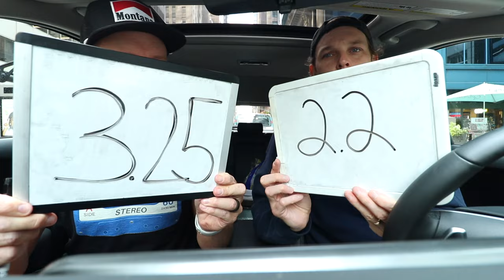Eating Arby's *NEW* $10 Big Game Burger with an Elk, Venison & Beef Patty 🍔🦌🔥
This is the @arbys BigGameBurger with elk, venison and beef. Arbys is always adding more and more meat to their menu to keep up with their WeHaveTheMeats campaign. Let's see if its any good.

Our mailing address to send us items:
3023 N. Clark St.

Andre Smith
Patrick Canale
Jonathon Smith
Kourtny Basinger
Dawn Kotecki
Brian Yaczik

Deb Ely
Kourtny Basinger
Eric Bartgis
Matthew Fritz
Ronald Ely

Slippy Jones
STEVEN CARRINGTON FULL YEARLY PLEDGE!!
Proud Nerd
Suzanne Draper
Katherine Madden-Aker
Alex Andrews
Amanda Sartain
Matt Williams
Christopher Protain

Cedric Hurst

Katelyn Harper
Charles Currier
Jeremy Walden

Batman himself

Jeff Cue (paid $108 up front for the year!!)
Lucas Melotik
Chris Catton
Stephen O'Daniel
Lea Bonikowski
Robert Johnson
Nicki
Derek Boudreau
Thomas Reese
Robert Cabbage
Kevin D
Jacquie Desmond
Scott Hinden
Darcy Deming
Garrett Benner
Renee Loepke
Curtis Kolbe
David Black
Christopher Reeves
Kelsey Reagan
Kevin Kreiner
Bill Barrett (paid the $108 year in full!)
Sean Hanley
Karla Lindeman
Keith Matras
Matthew Menentowski
Derek Strong
Jacquie Desmond
Sapan Patel
Ryan Buckman
Kyle Hopfensperger
Monica Mars
TEAM WELBY!!
Matt Verdi
Orin Dix
Kevin Fandry
Arthur Brown
MrVkng9099
Nick Wass
Kori Koschalk-Newmister
Debbie Ely
Cinny Hayes

Chris Michela
Alex Husko
Chuck Gordon
Pinche Borracho
Ross Golding
Toni Cooper
Kathy Jones
Shelly Hudson
Dustin Ring
Alex Kalogeropoulos
Jeff Ohlrich
Hannah-Elizabeth Morris
Michael Goodrich
Big Mitch
Steven Carrington
Michael Malone
James Smith
WonderMedia
Dustin Anderson
Steven Berger
Joseph Rutherford
Steve Bradford
Justin E
Lee Lawson
Steven Edgell
Juliet Bagel
Doug Clemann
Jason Jones
Christopher Haines
Eric Ely
Eric McCloskey
Anjelica Jesus
Michael Hopper

Hansel Infante
Jason Harrison
Brian Finley
Drew Braston
Jewel M
Bailey Medlin
Johnny Is
David Cooper
Molly
David Jackson

Courtney Rioux
Omar

Mr Rican
Daniel
Dalton
Kevin Bastian
Juliet Hagle
Christopher George JW
Brianne Gasser
SMitchell
Jonathan Smith
Gavin Provost
Jeremy C
Partrick
Dawnn Gray
Hunter
Joe S
Doug H
Brandon Long
Scott Hinden
Dean Diamond
The Midwest Brew Review
Ryan Brown
Adam Ehlers
Robert Mattei
Colleen Maxwell
Justin Hazard
Nearly Worthless
Jo Espanol
It's Raining Babies
Joe Norskov
Sean Levings
Michael Medhurst
Matt Lewis